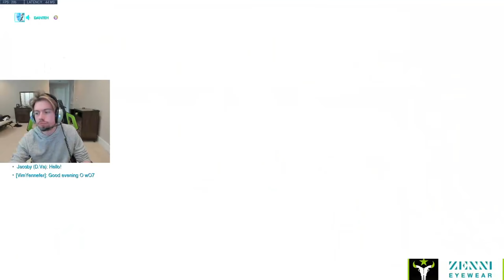They are starting to TAUNT me now...